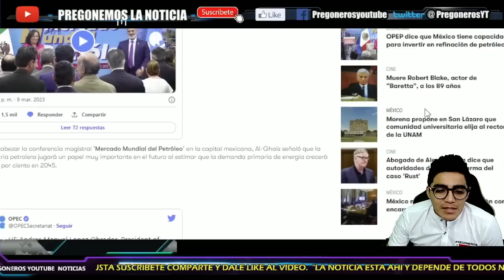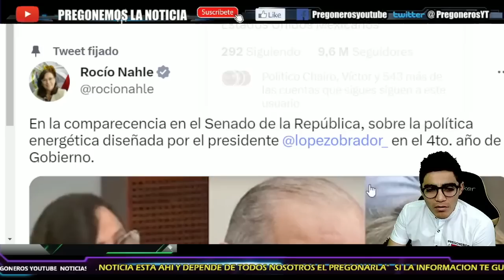¡SE LE ENCHUECA LA CARA A XOCHITL!